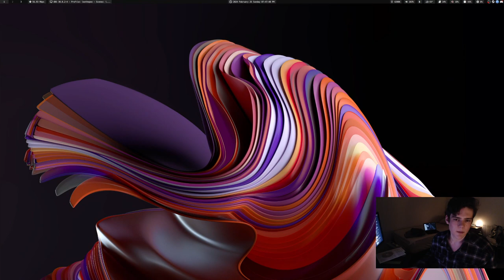Decade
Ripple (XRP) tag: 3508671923